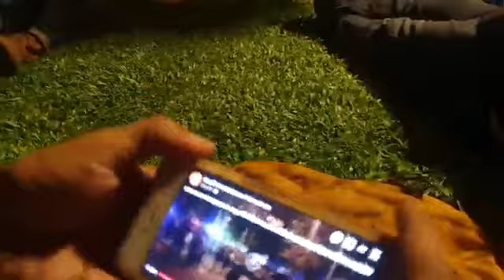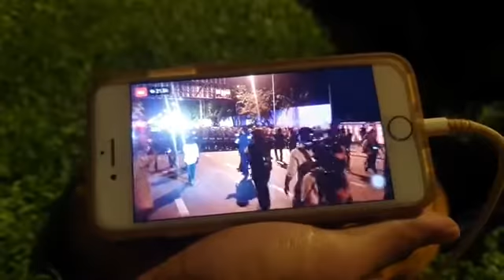เจ้าหน้าที่สลายการชุมนุของคณะราษฎร 2563 หน้าทำเนียบ ไลฟ์จากเพจ ดาวดิน